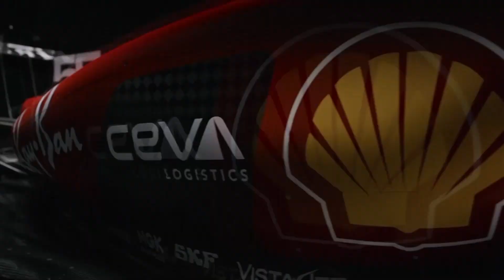Ferrari launches racing car for 2023 Formula One season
Ferrari unveiled the SF-23, their challenger for the 2023 Formula One season at their Maranello base in Italy on Tuesday.

Drivers Charles Leclerc and Carlos Sainz also got their first look at the SF-23.

The new season begins on 5th March in Bahrain.